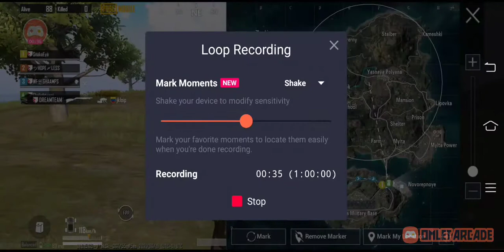June 22, 2021